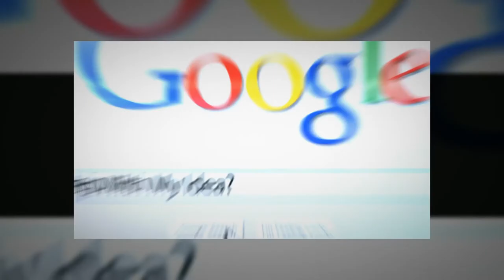Marketing Your Idea - How To Market My Invention?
At Invent Smarter we see the search query 'How to market my invention' daily. If you think you have the next multi-million dollar invention, you're probably chomping at the bit to start making money. There are a number of questions that you need to ask yourself before jumping into successfully marketing your invention, such as: is my idea protected, do I have the capital to cover a successful campaign, do I want to market my invention myself or should I try and license my invention? -

Related:

Invention validation company,
smart invention marketing,
affordable patent search,
invention service partners,
invention consulting company,
invention consulting,
free invention advice,
how to get my products in stores,
how to license my invention,
how to license my product,
how to market my invention,
how to sell my product in stores,
how to sell my product to stores,
patent identification service,
product licensing services,
product validation company,
cheap patent search,
how to license an invention,
invention marketing company,
how to market an invention,
how to sell an invention,
licensing your product,
patent search service,
investors for invention,
how to license a product,
invention submission.
product consulting,
help for inventors,
inventors help,
how to sell my invention,

We Can Answer:
cheap patent search,
how to file for a patent yourself,
creating a patent,
where do i go to patent an idea,
is it hard to patent something,
where do you go to patent an idea,
how to get a patent for an idea,
patent services,